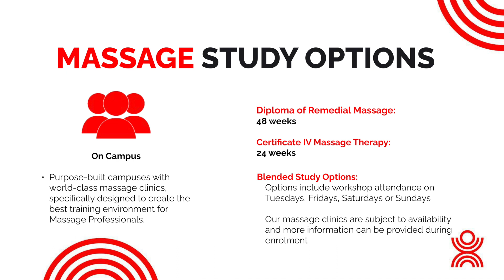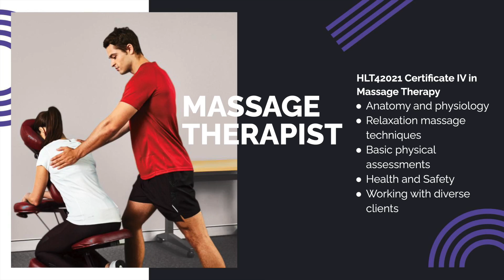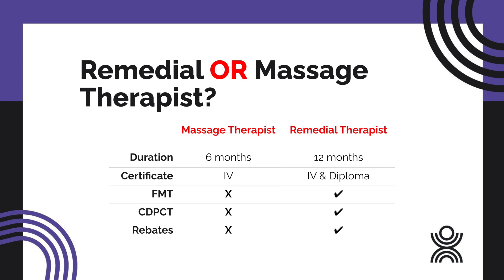Our Massage Programs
Description: In this video, Chris delves into our massage course offerings and the modalities they are delivered in. RTO ID: 121508